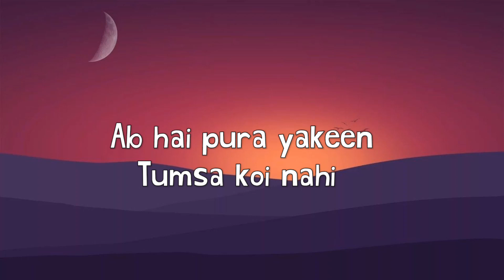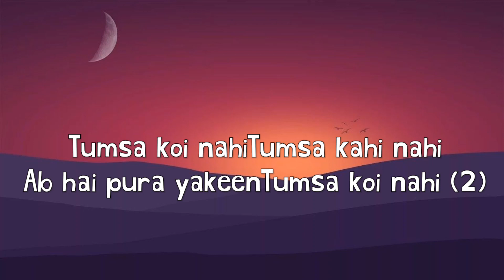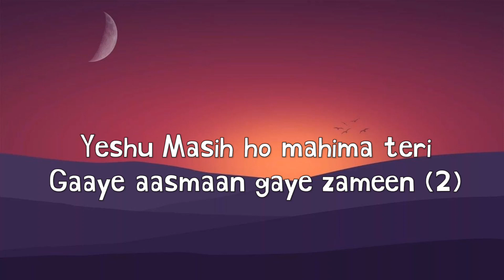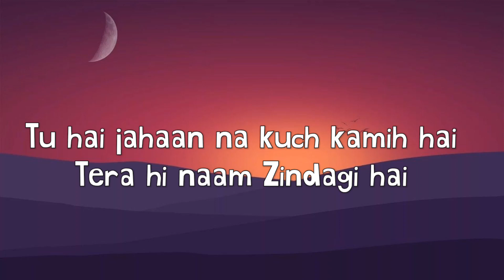Hindi christian worship song - Tumsa || YeshuaBand || Lyrics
LYRICS-

Tumsa koi nahiTumsa kahi nahi
Ab hai pura yakeenTumsa koi nahi (2)
Yeshu Masih ho mahima teri
Gaaye aasmaan gaye zameen
Gaaye aasmaan gaye zameen (2)
Andhero me Tu roshni haiTu hi manzil Tu rastah bhi hai
Tu hai jahaan na kuch kamih haiTera hi naam Zindagi hai (2)
Hallelujah Hallelujah…